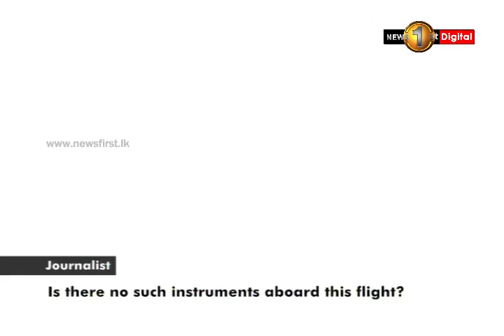Spectrum Air special-purpose aircraft not inspected upon landing